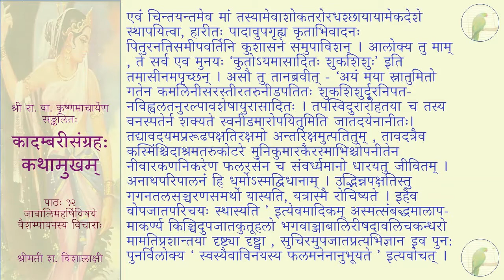कादम्बरीसङ्ग्रहः (पूर्वभागः) - कथामुखम् - पाठः १२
पाठः १२ — जाबालिमहर्षिविषये वैशम्पायनस्य विचाराः